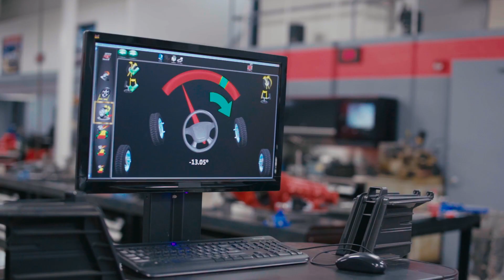The Automotive Technology Program at Kirtland Community College 2020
Is a degree in Automotive Technology right for you?

In the automotive learning lab at Kirtland, you'll learn how to troubleshoot and fix vehicles using the latest tools and technology. This program will prepare you to fill a great-paying job that’s open now! You’ll learn what you need to know to get hired in a field that’s been transformed by tech and isn’t going away. Our program is ASE/NATEF certified at a MAST level in eight major areas of training.

You’ll be ready to land a job as soon as you successfully complete our program. It’s designed so you can choose from three levels: Automotive Technology (AAS), Master Certification (CC) or Diesel Service Specialist (CC).

Learn more about the Automotive Technology at Kirtland Community College